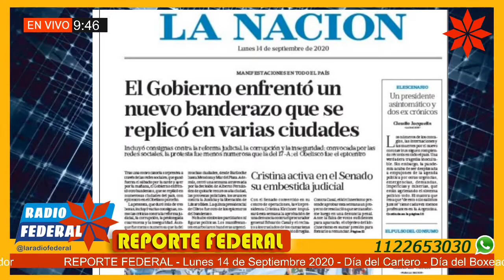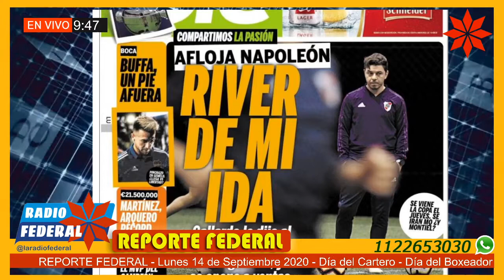Noticias y Portadas de los Diarios 14/09/20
Reporte Federal – LUNES 14 de septiembre 2020